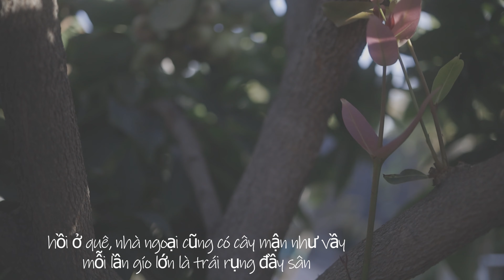#17 Homemade pomegranate juice | Fall Fruit Season in the Garden: pomegranate, June plum, wax apple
Autumn has arrived in California. Mums brings beautiful splash of Fall color to my backyard garden.
Garden fruits in season are pomegranate, June plum and wax apple. I had a good harvest of pomegranate this year so I looked up YouTube videos  to make pomegranate juice at home.
The secret is to use a wooden spatula to deseed  the pomegranate and run in a blender on low speed.
The result is spectacular, sweet and fresh organic pomegranate juice, loaded with antioxidants.

Mùa thu đã về ở Cali. Khu vườn nhà mình đã có lựu, cóc thái và mận. Nhãn thì vẫn còn nhỏ.
Cúc mùa thu màu rất đẹp, thêm vào đó là hoa oải hương, cây thảo hương nó đem lại một cảm giác rất nhẹ nhàn và bình yên cho khu vườn sau nhà của mình.
Chúc các bạn vui vẽ.